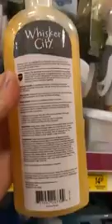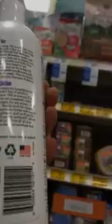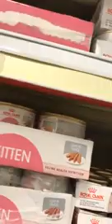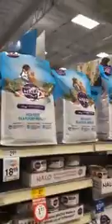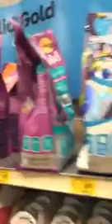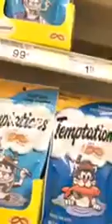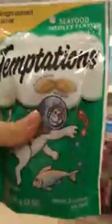26 03 2019 Саша Браун Sasha Brown (@sashabrownfitnessifbbpro) • Instagram